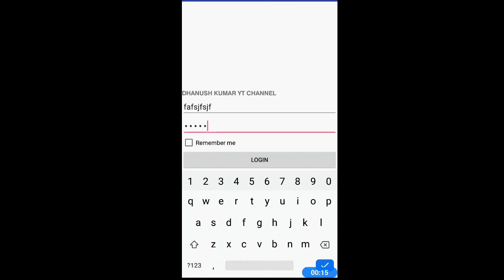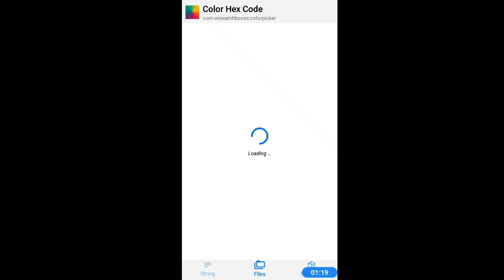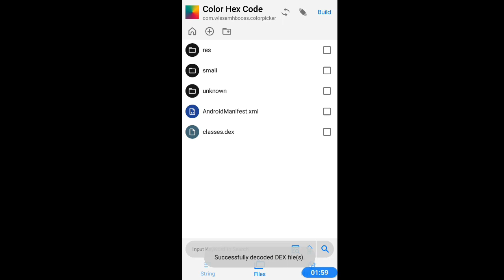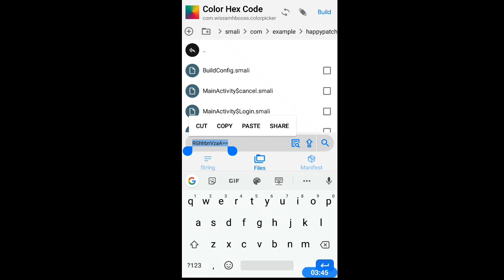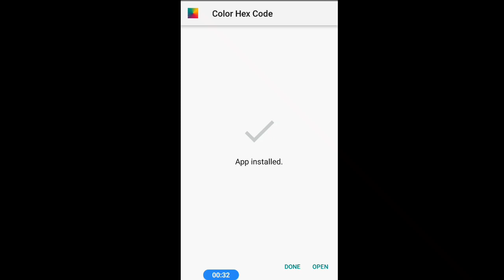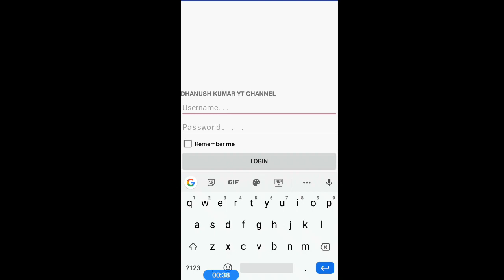How to change username and password of login patch.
Note:-This video is only for Education Purpose only

PLEASE DO NOT ASK FOR MOODED APP. I JUST TEACH SMALI. I DONT SUPPORT ILLEGAL WORK WHICH LEADS IN LOSS OF DEVELOPER.